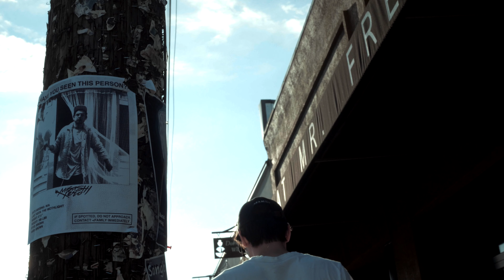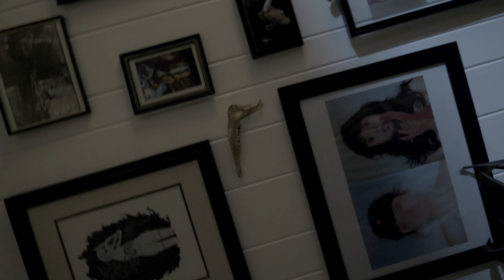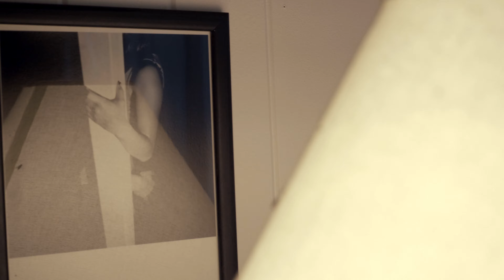Musashi Xero - No Entry No Escape // Prod. by Mister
"...Fentanyl the sentinel the sentiment been strange what a way to learn the range went from misery to rage..."

This is a fight in the dark. A catharsis. A Memorial.
RIP Greyson, You are loved and missed.
Hitt'm with it.

Produced by Geethanksmister
Mixed and Mastered by Justin Aswell
Directed and Edited by Andrew Anderson
Written and produced by Musashi Xero